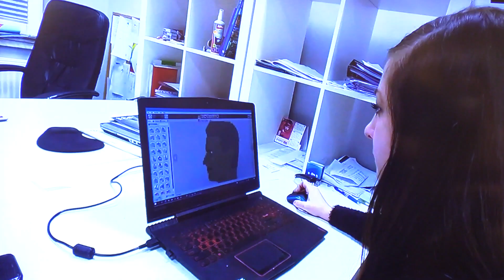Łukasz Piszczek z klocków Lego 14.02.2022